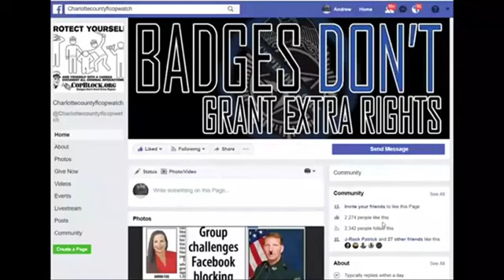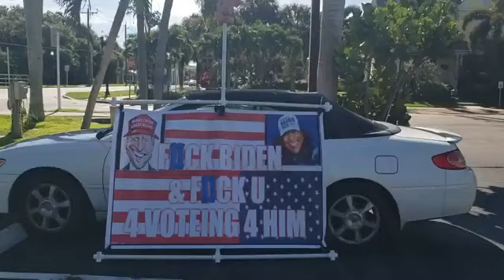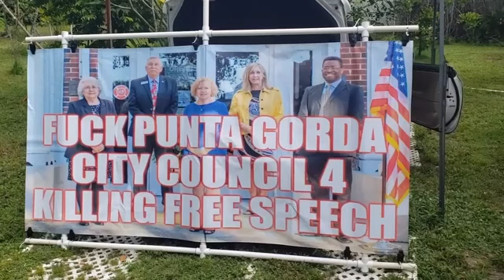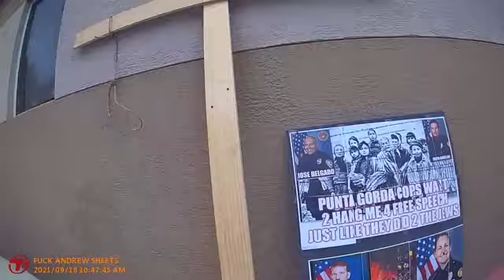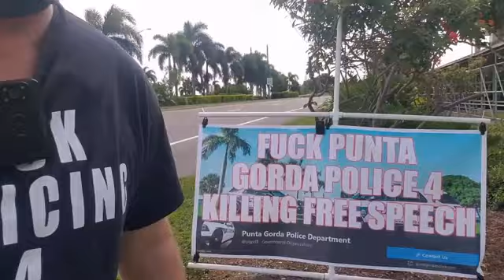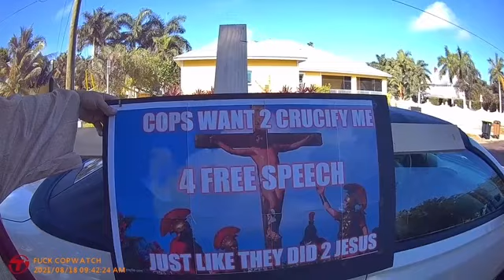COPWATCH TESTING THE NEW PORTABLE FREE SPEECH PROJECTOR THE PUNTA GORDA COPS LUV IT